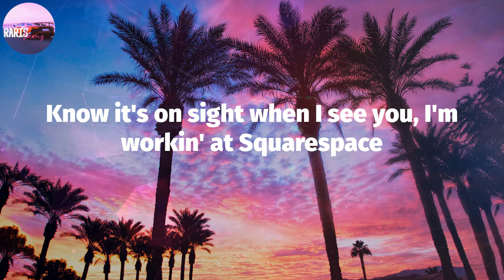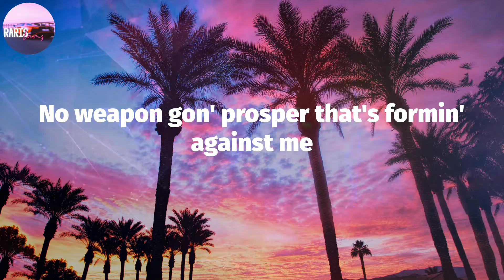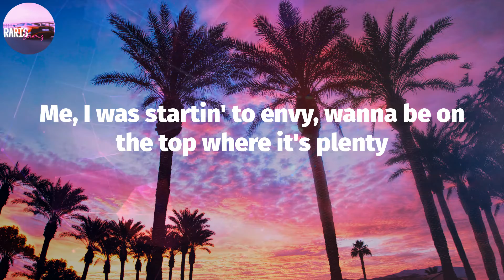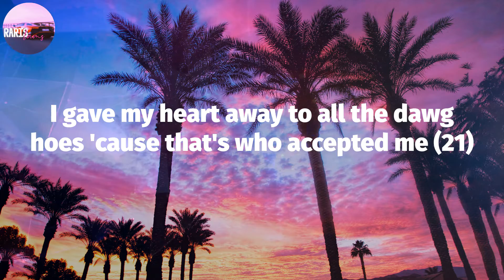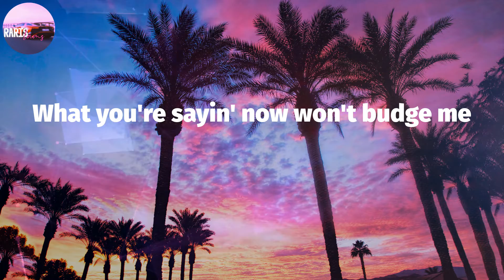J. Cole - m y . l i f e (Lyric Video)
m y . l i f e (Lyrics) - J. Cole

Tag Video:
J. Cole - m y . l i f e (Lyrics),m y . l i f e J. Cole,J. Cole m y . l i f e Lyrics Video,J. Cole m y . l i f e,m y . l i f e,J. Cole - m y . l i f e Lyrics,J. Cole,trap hip hop,trap playlist,melodic rap tracks,trap hip hop hits,trap tracks,trap rap mix,trap